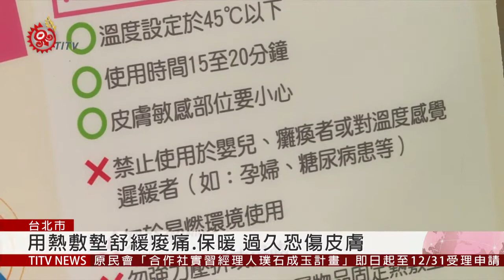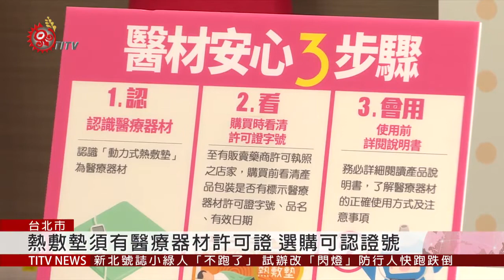使用熱敷墊 溫度45度以下.不超過20分鐘2019-12-04 IPCF-TITV 原文會 原視新聞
把開關打開，一會兒功夫就能有個暖烘烘的熱敷墊，長期使用3C產品，不少人會拿熱敷墊來舒緩痠痛，尤其天氣變冷，更是怕冷民眾的必備物，不過使用時間如果太長，也可能會造成燙傷起水泡或是其他的皮膚傷害。

有些民眾認為使用熱敷墊可以幫助睡眠，但物理師提醒，熟睡之後，皮膚感覺會變遲鈍，燙傷的機會也跟著大增，尤其嬰兒或癱瘓者等對溫度感覺遲緩者，更是禁止使用，在使用時間和溫度上都要留意。

衛福部表示，熱敷墊必須要有醫療器材許可證才能夠上市，提醒民眾要看清楚包裝上的許可證字號再做選購。

物理師表示，熱敷墊可以維持一定的高溫來促進血液循環，不過如果使用方式不正確，不但沒有達成治療效果，恐怕還會造成更大的傷害。